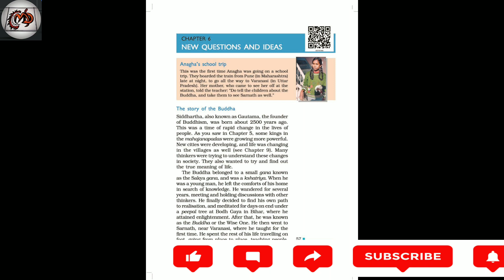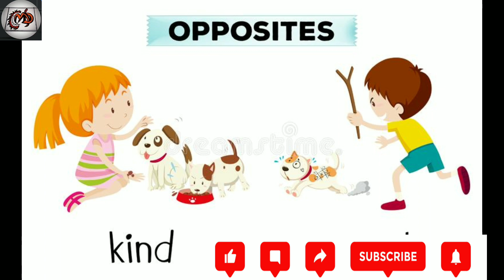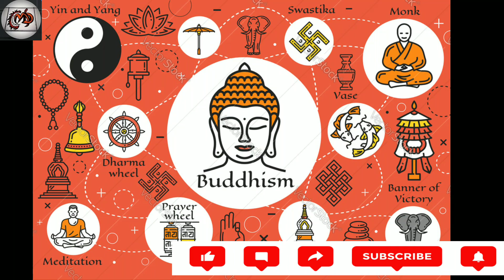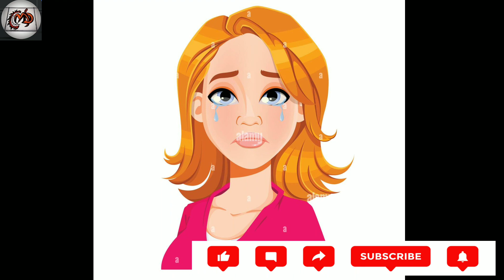upsc history ncert gautambuddha siddharth ancient_india NEW.QUESTIONS.AND.IDEAS moralstories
NCERT class 6..."NEW QUESTIONS AND IDEAS... "In this chapter GAUT BUDDHA tells about TANHA and also the story of Kisagotami is mentioned in this.
This vedio is word to word NCRERT.
ncert history ancient_india upsc cbse NEW QUESTIONS AND IDEAS#gautambuddha KISAGOTMI.